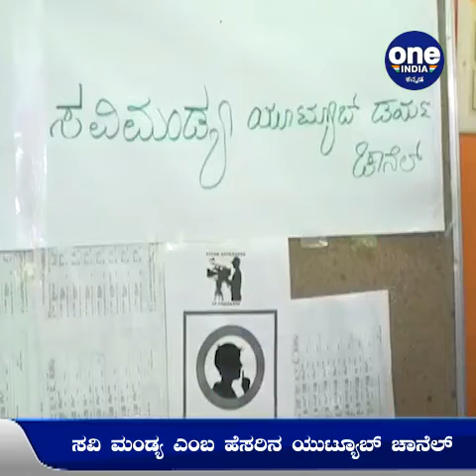ಸರ್ಕಾರಿ ಶಾಲೆಯ ಮಕ್ಕಳಿಗಾಗಿ ಬರ್ತಾ ಇದೆ ಯುಟ್ಯೂಬ್ ಚಾನೆಲ್ | Oneindia Kannada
Positive Story: ಸರ್ಕಾರಿ ಶಾಲೆಯ ಮಕ್ಕಳಿಗಾಗಿ ಬರ್ತಾ ಇದೆ ಯುಟ್ಯೂಬ್ ಚಾನೆಲ್